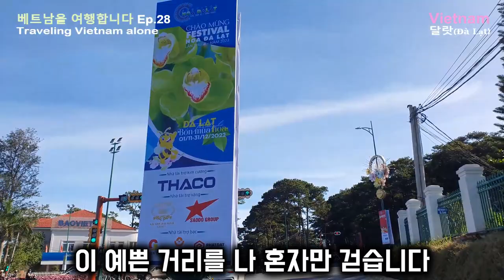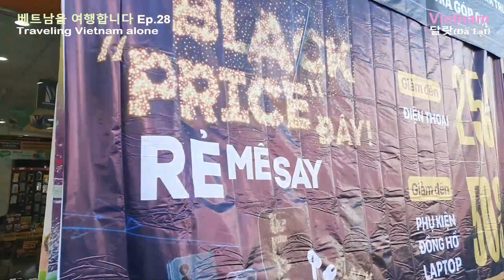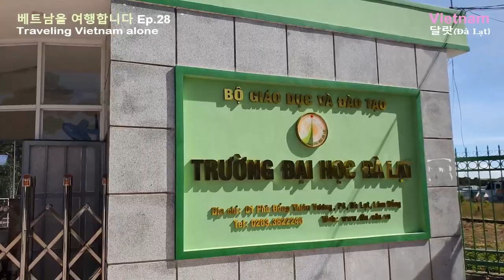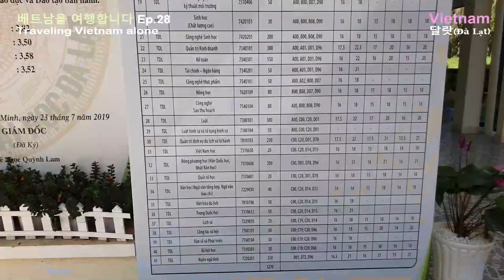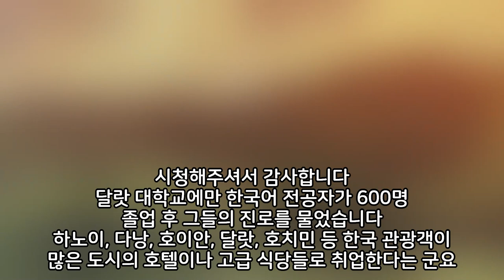달랏 대학교 학식 먹으러 갑니다! 학생 식당이 겁나 싼 맛집! (Dalat VLOG)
달랏 대학에서 한국어를 전공하는 여대생을 만났습니다!

* 촬영장비 : 오즈모 모바일 6 / 갤럭시 S9 + S10
* 편집프로그램 : MiniTool MovieMaker / Vrew / 미리캔버스